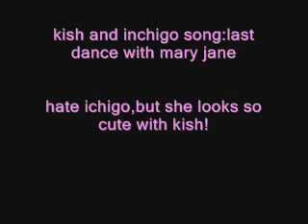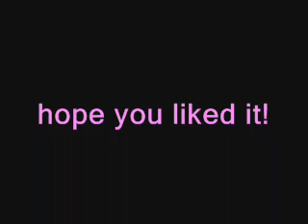kishXihigo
just watch!